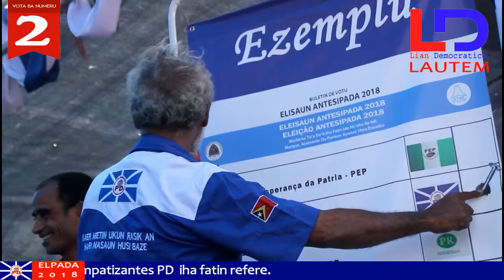Kampanha Aberta Lautem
Kampanha aberta PD iha munisipiu Lautem hetan partisipasaun maximu husi militante no simpatizante PD nian iha munisipie refere.